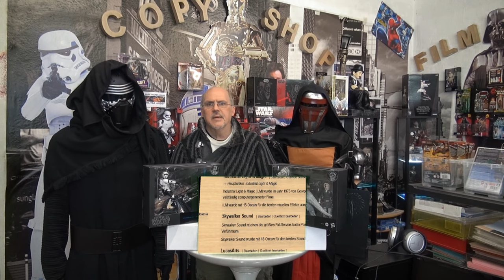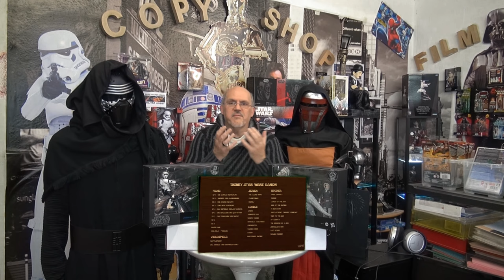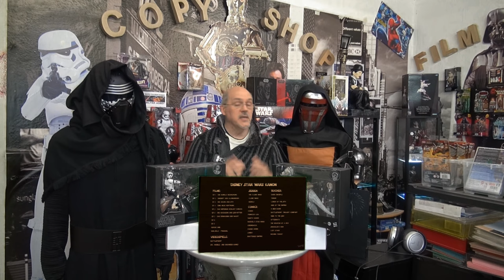#1 StarWars Stamtisch UNCUT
Herzlich Willkommen zum Star Wars Stammtisch UNCUT der erste der auch Real besucht werden kann, jeden Samstag im NOV bis DEZ 9:30 bis 12:30 Uhr das wie/wo erklärt sich im Video.

Hiermit wird ab dem November 01.2016 der Star Wars Stammtisch eröffnet aller 100% Begeisterten. Dieser auch jeden SAMSTAG offen ist als Star Wars Basis SHOP von 9:30 und bis 12:30 Uhr bei regen Besuch auch länger dann offen hat. Der Film Star Wars Stammtisch wird auch jeden SAMSTAG ab NOVEMBER Produziert.
DIE STAR WARS SHOW DEUTSCH als Gruppe, für alle die Star Wars Sehen und eine 100% Star Wars Begeisterung daraus entwickelt haben, so was soll diese Gruppe sein... EINE A- Z ...STAR WARS PROJEKT GRUPPE, auch 1313 ist dabei und die Rebels und der Sender ABC usw..
HIER DARF JEDER ÜBER STAR WARS SCHREIBEN, ABER NUR POSITIV, WEIL ES SICH UM 100% BEGEISTERTE HANDELT !
Kein "Hass" ist Erlaubt !
Für alle die ab 1977 dabei sind, für alle die seit 1999 dabei sind und nun für alle die ab 2015 dabei sein werden ! Also für echte Begeisterung am Projekt STAR WARS EVER !
AB 2017 gibt es auch als youtube kanal den Star Wars Film Club für alle 100% Star Wars Begeisterte.
INFO ! ( ADMIN ) Aggressive USER die nicht Sachlich Diskutieren können, oder wollen, oder ohne je Freund zu sein, oder willens, in dieser Gruppe allgemein positiv aufzufallen, werden geblockt.
In dieser Gruppe ist jeder zwar Frei, sollte aber im Thema jeden seiner Meinung tolerieren, dass das Star Wars Universum seit 1974 nur eine filmische Illusion ist und generiert wurde auf der Kinoleinwand ab 1977 dem Erfinder Reich zu machen !
Das Star Wars ein Eigenleben entwickelte, liegt auch in der Betrachtung des Erfinders, damit Geld zu machen.
Diese Gruppe ab 1977 und ab 1999 soll am Thema sich orientieren und Sachlich Informationen austauschen und kein Thema das sich hier Aufbaut zu zerreißen, oder seinen Kommentar implantieren, ohne zur Gruppe zu gehören !
Es soll Spaß machen in jeglicher Auffassung, ein austausch zwischen Freunden und nicht Feinden.
Facebook ab 2004 entwickelt sich augenscheinlich mehr und mehr zu einer Massenorgie von Nörgeln auf aller höchster Ebene.
HASS hat hier kein Platz !
Star Wars ist Fiktion ein filmisches Märchen, nur weil wir darüber Sprechen können dieses öffentlich, sollte Toleranz an erster stelle stehen.
Musste mal Gesagt werden ( ADMIN )
LASST UNS ALLE VERBINDEN ZU EINER GROßEN GALAXIE...
Eine Altersbegrenzung gibt es nicht !